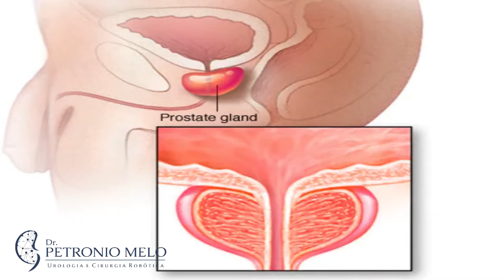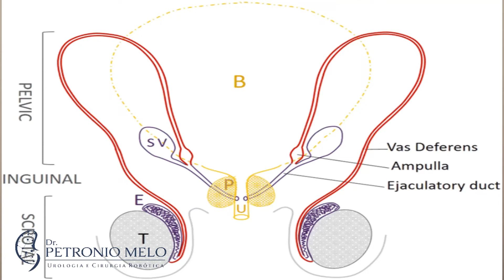Próstata: o que é, onde fica e qual a sua função | Dr. Petronio Melo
Nesse vídeo, explicamos sobre o que é a próstata, onde fica e qual a função da próstata no nosso corpo.

Dr. Petronio Melo - Urologista São Paulo
CRM-SP 157.598 | RQE 70275

Dr. Petronio Melo - Urologista Londrina
CRM-PR 42.585 | RQE 25998

Médico formado pela Universidade Estadual de Londrina (UEL)
Residência em Cirurgia Geral na Universidade Federal de São Paulo (UNIFESP)
Residência em Urologia pelo Hospital Brigadeiro - Centro de Referência da Saúde do Homem
Membro Titular da Sociedade Brasileira de Urologia (SBU)
Certificação em Cirurgia Robótica desde 2020
Preceptor dos Residentes de Urologia do Instituto Prevent Senior
Doutorando pela Universidade de São Paulo (USP)